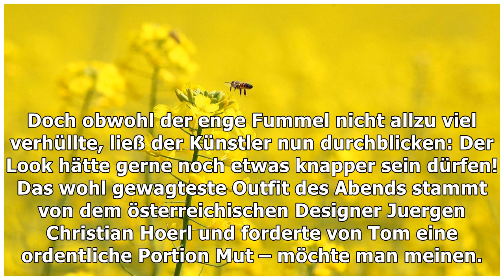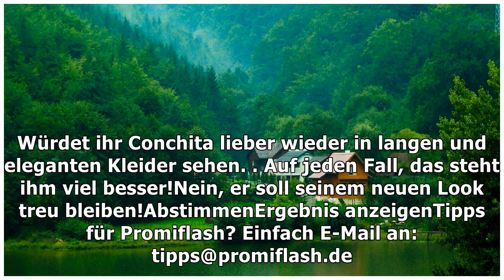"Viel zu viel Stoff": Conchita Wurst über den Fetisch-Look